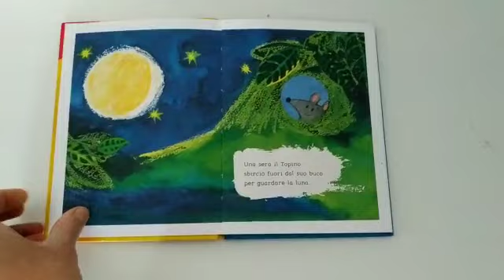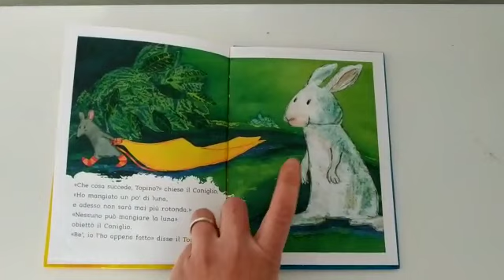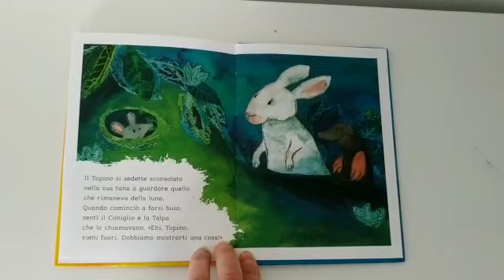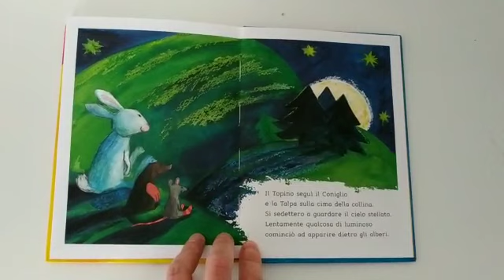Lettura - "Il topino che si mangiò la luna" - Petr Horácek - ed. Gribaudo - Asilo Nido Carducci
Mariangela dell'Asilo Nido Carducci legge "Il topino che si mangiò la luna"